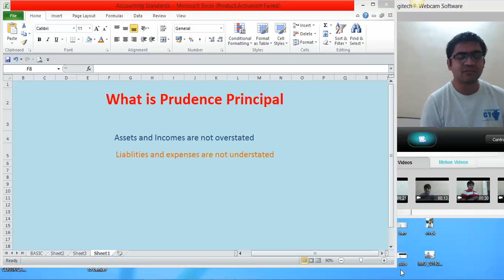4(Accounting Standards) What is Prudence Principal of Accounting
Prudence is one of the important principal to be kept in mind while selection of accounting policies.Just have a look on this tuts to know more about this principal